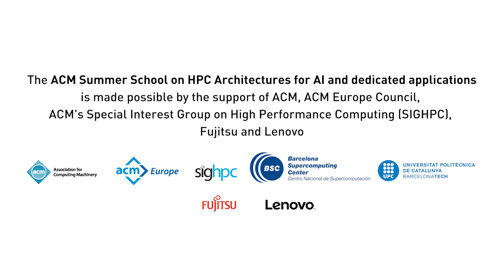ACM Europe Summer School 2019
The 2019 ACM Europe Summer School on “HPC Computer Architectures for AI and Dedicated Applications” will take place in Barcelona on July 17th-24th 2019, hosted by the Barcelona Supercomputing Center (BSC-CNS) and the Universitat Politècnica de Catalunya (UPC-BarcelonaTECH). The summer school is addressed to young Computer Science researchers and engineers, and it is open to outstanding MSc students and senior undergraduate students. Accepted participants will spend a full week in Barcelona, attending formal lectures during the mornings and practical exercises in the afternoons.